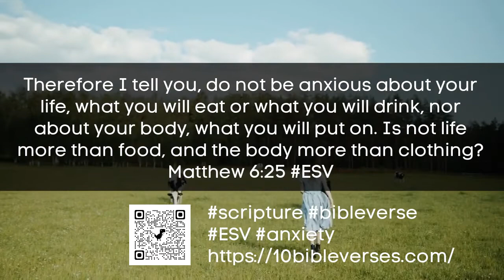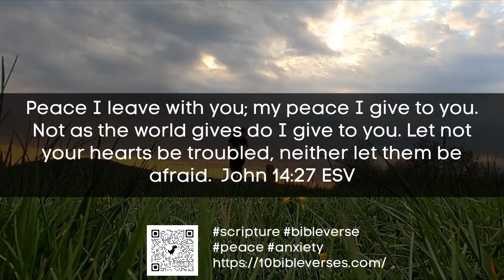Bible Verses for Anxiety bibleverse anxiety scripture Overcome Anxious Feelings with God's Word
Anxiety is a common mental health struggle, even for Christians. That’s why we wanted to share these powerful and encouraging scriptures for overcoming anxiety. God’s Word has the answer for hard times, start with the following Bible verses to build your faith on the topic of anxiety.

Scripture Quotes on Anxiety
Matthew 6:34 Jesus says do not let your heart be troubled
Philippians 4:6-7 Paul’s advice for anxiety includes prayer and thanksgiving
John 14:27 Jesus quote on anxiety and trusting his peace
Matthew 6:24-25 Bible passage on anxiety
1 Peter 5:6-7 Do not be anxious Bible verse
2 Timothy 1:7 Scripture verse for overcoming anxiety
Joshua 1:9 Bible verse on anxiety and fear
Psalm 55:22 Cast you cares on the LORD scripture quote
John 14:1 Jesus saying on anxiety
FAQ about Anxiety in the Bible
More Bible Study Resources and Reference on Anxiety

John 14:1
(ESV)  “Let not your hearts be troubled. Believe in God; believe also in me.
(KJV)  Let not your heart be troubled: ye believe in God, believe also in me.
(MSG)  “Don’t let this throw you. You trust God, don’t you? Trust me.
(NIV)  “Do not let your hearts be troubled. You believe in God; believe also in me.
(NLT)  “Don’t let your hearts be troubled. Trust in God, and trust also in me.

Philippians 4:6
(ESV)  do not be anxious about anything, but in everything by prayer and supplication with thanksgiving let your requests be made known to God.
(KJV)  Be careful for nothing; but in every thing by prayer and supplication with thanksgiving let your requests be made known unto God.
(MSG)  Don’t fret or worry. Instead of worrying, pray. Let petitions and praises shape your worries into prayers, letting God know your concerns.
(NIV)  Do not be anxious about anything, but in every situation, by prayer and petition, with thanksgiving, present your requests to God.
(NLT)  Don’t worry about anything; instead, pray about everything. Tell God what you need, and thank him for all he has done.

Philippians 4:7
(ESV)  And the peace of God, which surpasses all understanding, will guard your hearts and your minds in Christ Jesus.
(KJV)  And the peace of God, which passeth all understanding, shall keep your hearts and minds through Christ Jesus.
(MSG)  Before you know it, a sense of God’s wholeness, everything coming together for good, will come and settle you down. It’s wonderful what happens when Christ displaces worry at the center of your life.
(NIV)  And the peace of God, which transcends all understanding, will guard your hearts and your minds in Christ Jesus.
(NLT)  Then you will experience God’s peace, which exceeds anything we can understand. His peace will guard your hearts and minds as you live in Christ Jesus.

John 14:27
(ESV)  Peace I leave with you; my peace I give to you. Not as the world gives do I give to you. Let not your hearts be troubled, neither let them be afraid.
(KJV)  Peace I leave with you, my peace I give unto you: not as the world giveth, give I unto you. Let not your heart be troubled, neither let it be afraid.
(MSG)  I’m leaving you well and whole. That’s my parting gift to you. Peace. I don’t leave you the way you’re used to being left—feeling abandoned, bereft. So don’t be upset. Don’t be distraught.
(NIV)  Peace I leave with you; my peace I give you. I do not give to you as the world gives. Do not let your hearts be troubled and do not be afraid.
(NLT)  “I am leaving you with a gift—peace of mind and heart. And the peace I give is a gift the world cannot give. So don’t be troubled or afraid.

Matthew 6:24
(ESV)  “No one can serve two masters, for either he will hate the one and love the other, or he will be devoted to the one and despise the other. You cannot serve God and money.